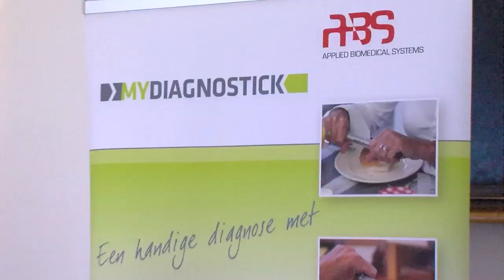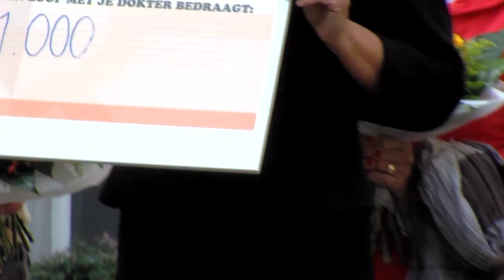Wandelevenement 'Loop met je dokter' 2013 in Kerkrade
Impressie van het Loop met je Dokter-wandelevenement 2013 waarbij geld wordt ingezameld voor de preventie van hart- en vaatziekten, en waarvan Medtronic de hoofdsponsor is.